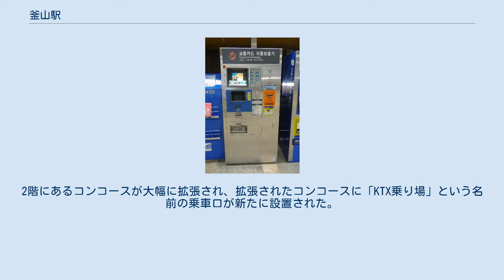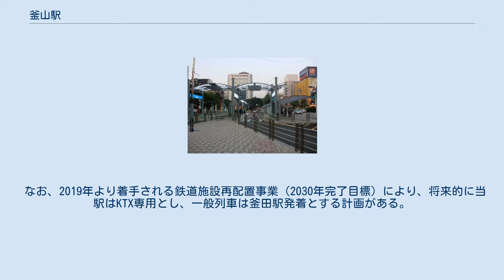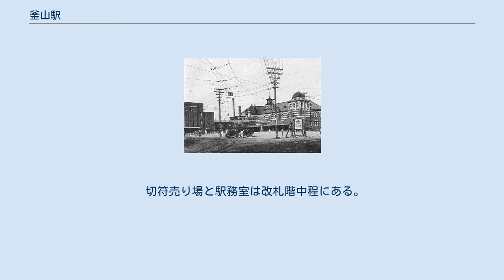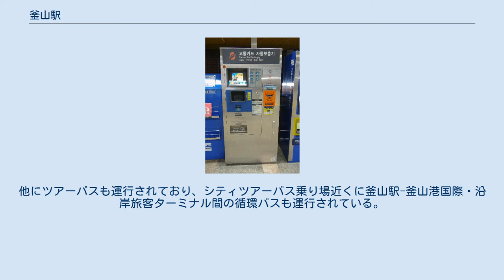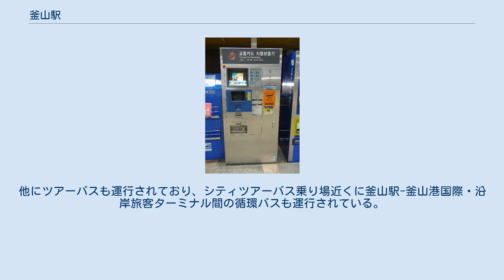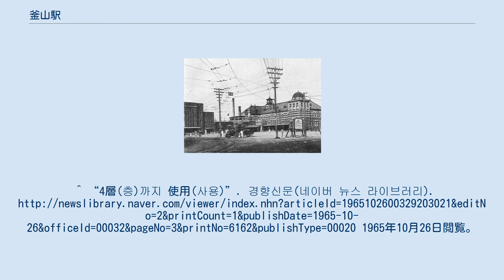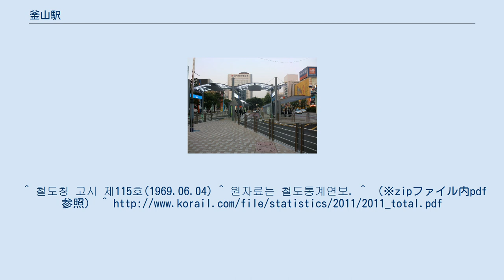釜山駅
東区_(釜山広域市)
釜山駅（プサンえき）は大韓民国釜山広域市東区にある、韓国鉄道公社（KORAIL）の駅。
 本項では近接する釜山交通公社の釜山駅駅（プサンニョクえき）についても記述する。
 韓国鉄道公社の京釜線と京釜高速線が乗り入れており、京釜線を通じて慶北線方面に直通するムグンファ号や慶全線方面に直通する南道海洋観光列車（S-train）も当駅に乗り入れる。
当駅に乗り入れる列車は全て当駅を始発終着駅としている。
 駅前広場を挟んで釜山交通公社1号線が乗り入れる釜山駅駅と隣接している。
同駅の駅番号は113。
 5面9線を有する地上駅である。
1階には商店街やKORAIL会員ラウンジ、KTX宅配便があり、2階に改札口がある。
 現在の駅舎は1969年に完工されたものである。
その後KTXの開通を控え、正面のスロープを撤去し、駅前広場を縮小してガラス張りの新棟を建設する大規模な増築工事を実施し、2004年4月1日に完成した。
正面から見ると旧駅舎を取り壊して建て替えられたように見えるが、内部の施設や駅舎の裏側、ホームの通路などは1969年の完成当時の建物の形がそのまま残されている。
 2009年3月から2010年11月まで第二次増築工事を行った。
2階にあるコンコースが大幅に拡張され、拡張されたコンコースに「KTX乗り場」という名前の乗車口が新たに設置された。
また、ホームではホームの端の屋根が覆われていない部分に屋根を覆う工事も行われた。
釜山駅の東側（釜山港方面）にも新しい出口を設け、利用客の便宜を図った。
 1階と2階にはかつて鉄道模型の展示・販売や、韓国国内の鉄道雑誌を販売するカフェ「café DEL TREN（カフェデルトレン）」があり、国内外の鉄道ファンに親しまれていたが、後に2階店舗は「DEL TREN cafe」へリニューアルされ、鉄道グッズの販売は終了した。
 なお、2019年より着手される鉄道施設再配置事業（2030年完了目標）により、将来的に当駅はKTX専用とし、一般列車は釜田駅発着とする計画がある。
 のりば 1930年頃の釜山駅舎（辰野金吾設計） 1984年の釜山駅ホーム 相対式ホーム2面2線を有する地下駅。
 切符売り場と駅務室は改札階中程にある。
改札口は北側と南側の2ヵ所あるが、いずれも上下ホーム別々に設置されており改札内でのホーム間の移動はできない。
コンコース（改札外）にインフォメーションカウンターがあり、英語での案内にも対応する。
 出入口は1番から8番までと10番の9ヵ所あり、韓国鉄道公社線に乗り換えるときは8番出入口が最も近い。
2019年7月1日、釜山駅とを結ぶ地下連絡通路が開通し、地上に出ることなく直接乗換ができるようになった。
 バス停留所 多くの市内バスが釜山駅を経由する。
 深夜時間帯に釜山 - 晋州間を行き来する市外バスの運行があったり、金海国際空港方面のリムジンバスも運行している。
他にツアーバスも運行されており、シティツアーバス乗り場近くに釜山駅-釜山港国際・沿岸旅客ターミナル間の循環バスも運行されている。
釜山タワーから望む駅周辺 ^ 부산역 일원 철도시설 29만㎡ 재배치… 7천968억원 투입 - 聯合ニュース 2019年3月11日 ^ “釜山(부산)에史上初有(사상초유)의大火(대화)”. 동아일보(네이버 뉴스 라이브러리). 1953年11月29日閲覧。
^ “4層(층)까지 使用(사용)”. 경향신문(네이버 뉴스 라이브러리).